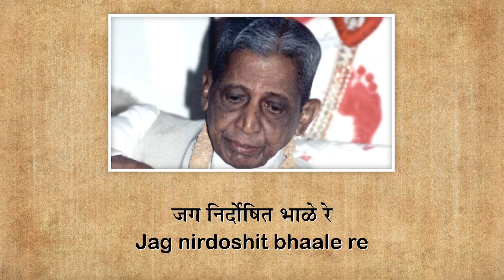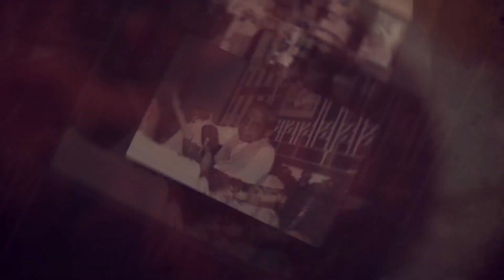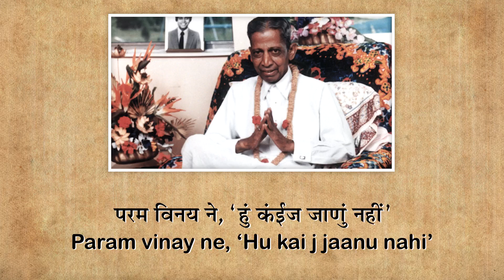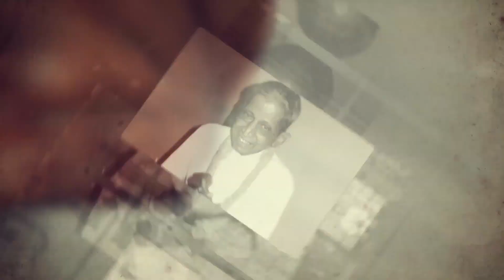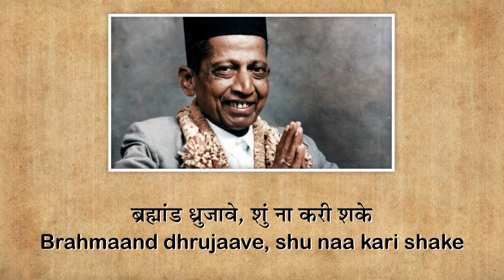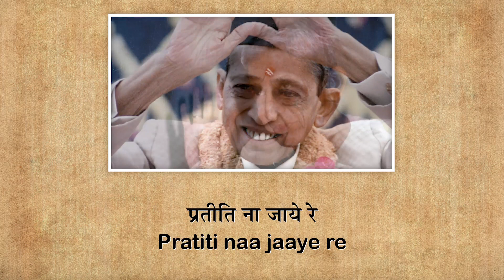Dadanu Akram Gnan | Karaoke Song with Lyrics | Swaramna 26 | Dissolve in Spiritual Song